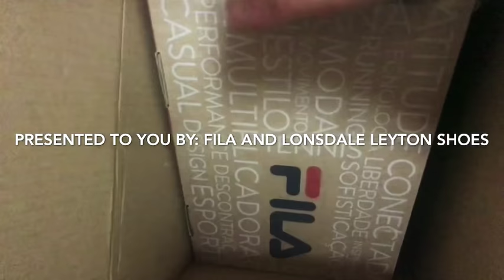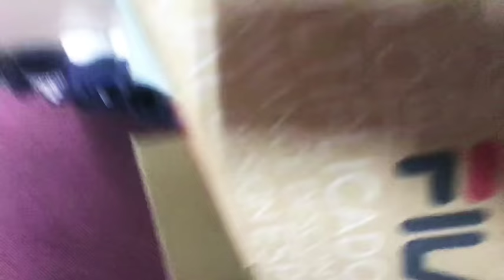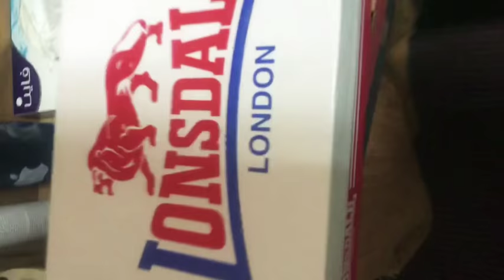Fila or lonsdale shoes🙌🏻🙏🏼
I received an email from wadi  regarding their sales and no hesitation to buy these awesome shoes from 560 Sr to 99 SR!! Great big discount😘😘

Add me on IG:@ jaysaske
Snap@jayarantonio24